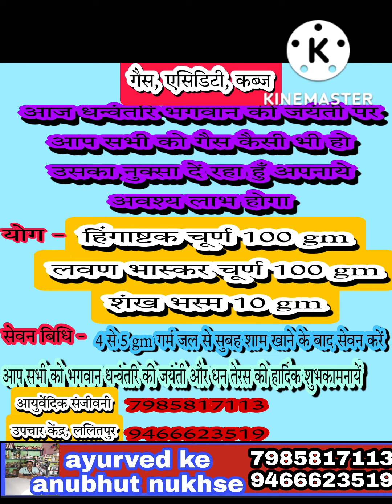गैस, कब्ज, तेजाब का बनना